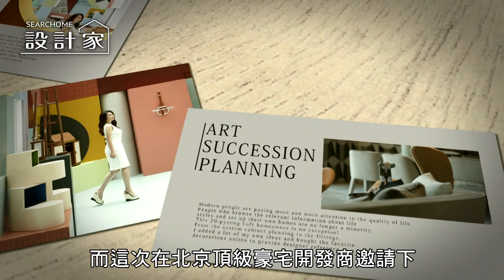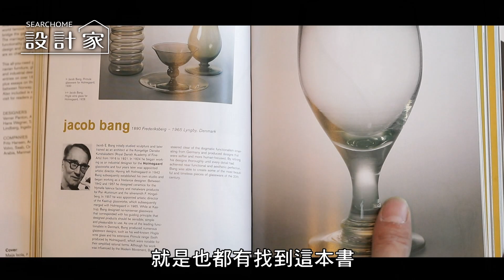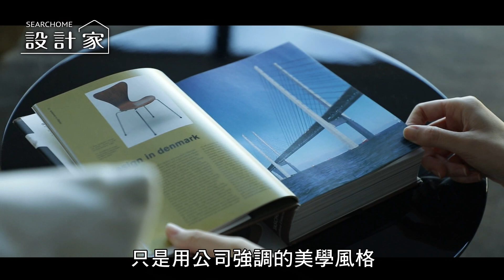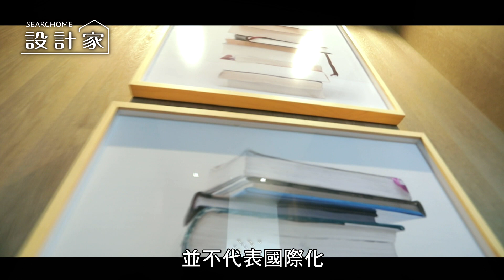【現代風】躍上北京雲端住宅 尊榮訂製頂級生活饗宴 L′atelier Fantasia 繽紛設計 江欣宜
你曾想像高貴皇室、國際菁英過著怎樣的生活嗎? 台灣設計師IDan江欣宜，以軟裝陳設專業與各國領袖御用設計團隊Yabu Pushelberg合作。在既有的90坪雙層新成屋中，IDan江欣宜突破限制，運用日本樹脂、大理石、綠碧璽、木皮、美耐板、水晶、訂製地毯、金箔、壁紙、進口布料，為3廳3房場域混搭精彩絕倫的豪宅生活典範